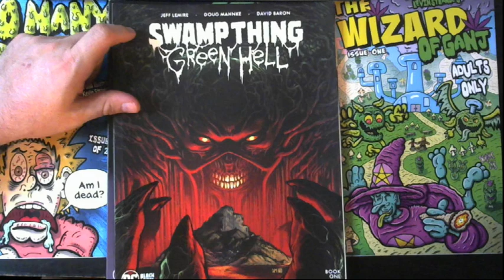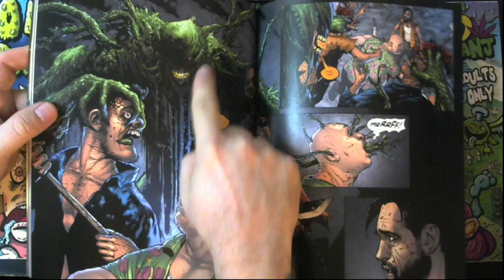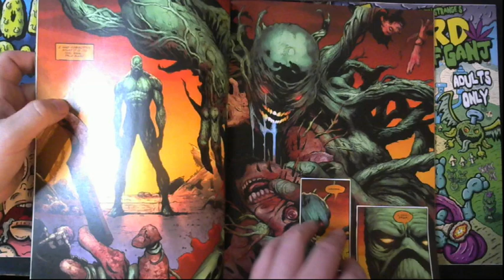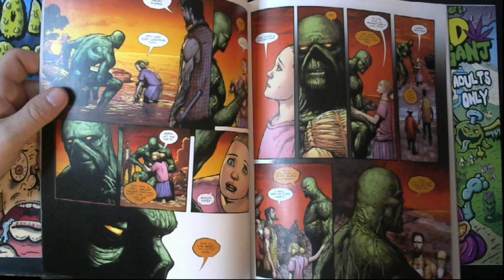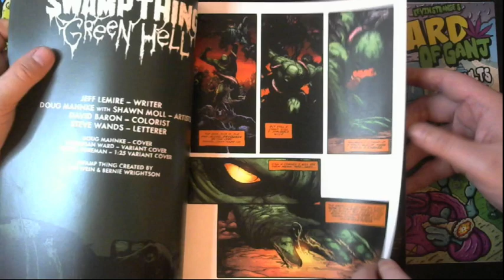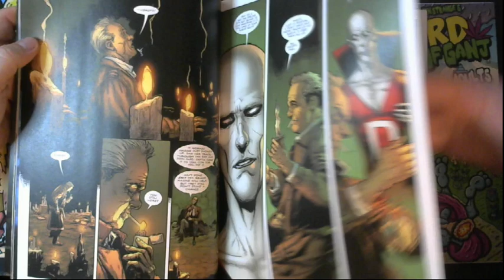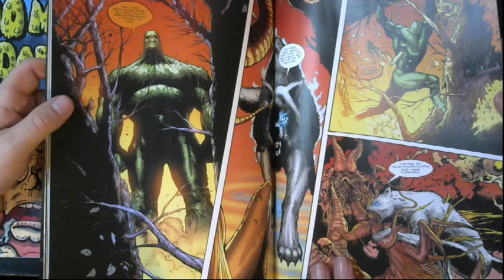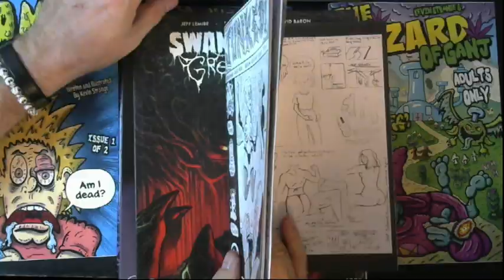Swamp Thing: Green Hell! The Big Green Machine Has NEVER Looked Cooler!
Today we take a look at Swamp Thing: Green Hell!

Having a really, really bad day? Help is out there!

Have some rad books you want to share with us or some extra dollar bin finds you want to pass our way to review on the channel? Send all cool stuff to:
Kevin Strange
Cottage Hills, IL
62018